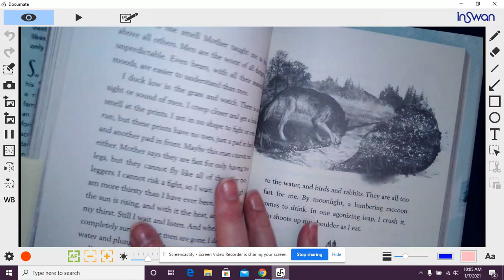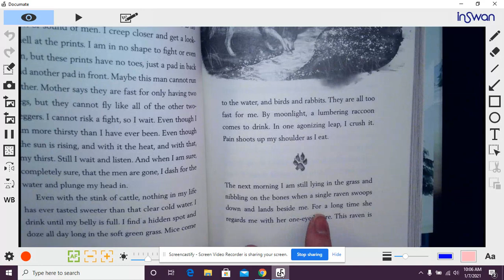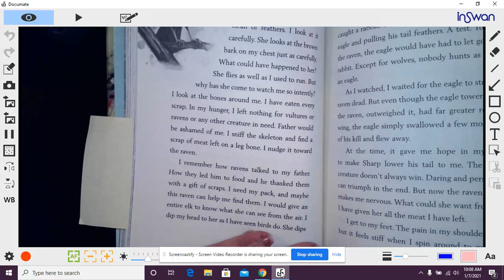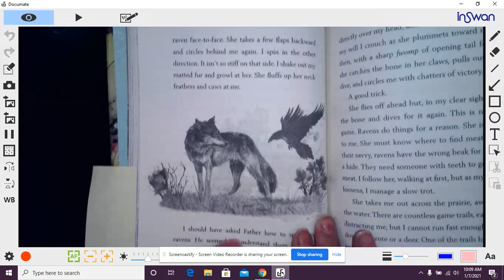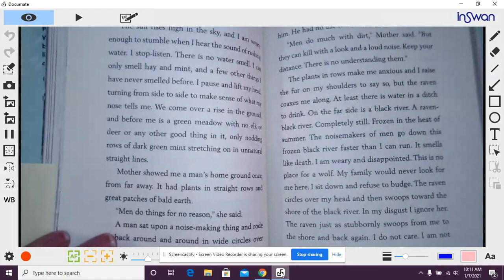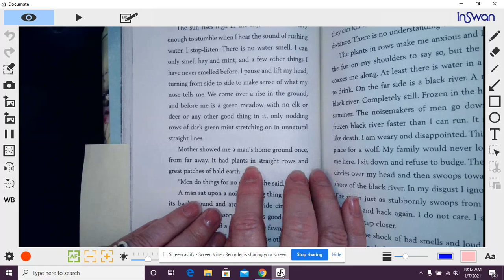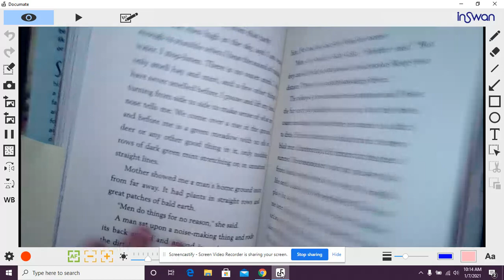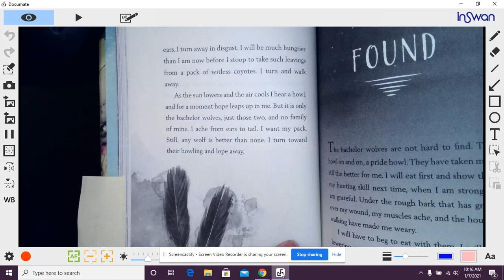Chapter 7: "Raven" A Wolf Called Wander